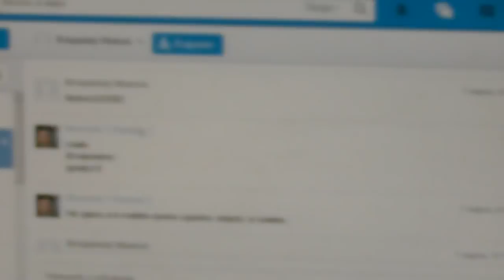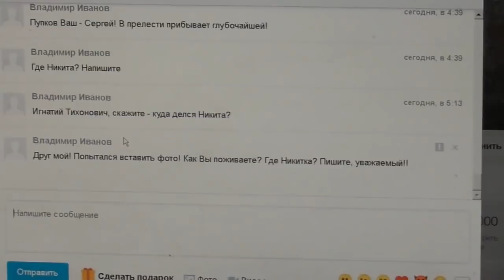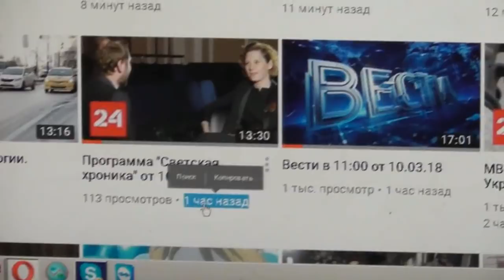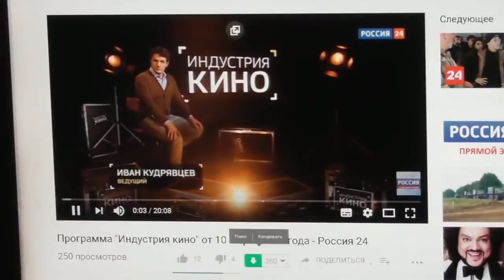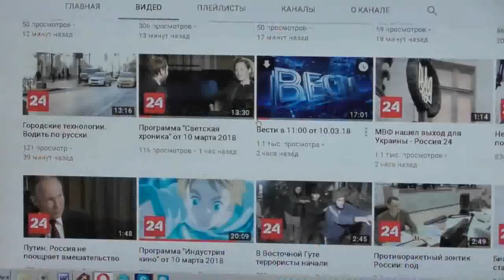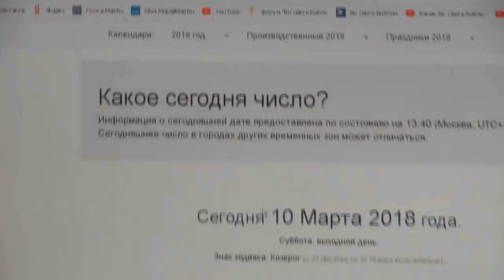Колесников Никита Андреевич жив, не сбежал и не этапирован на Украину. 10. 03. 2018